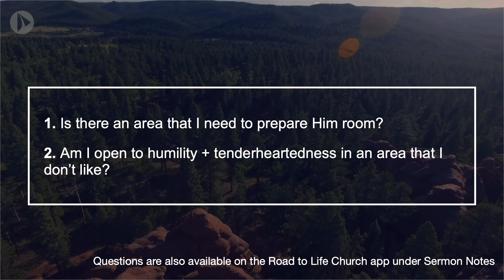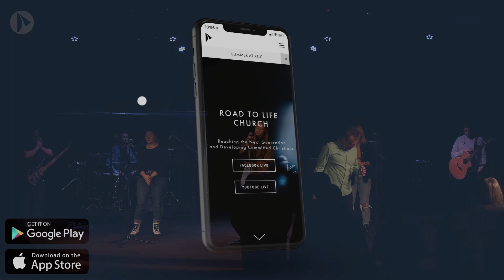Pastor Mike - Roller Coasters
Learning to Trust God more deeply in life's Ups and Downs